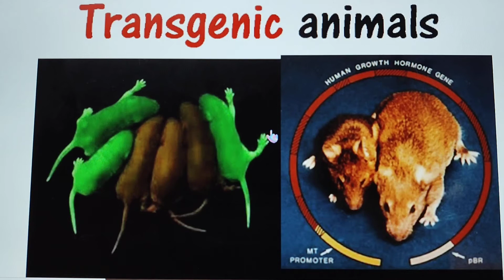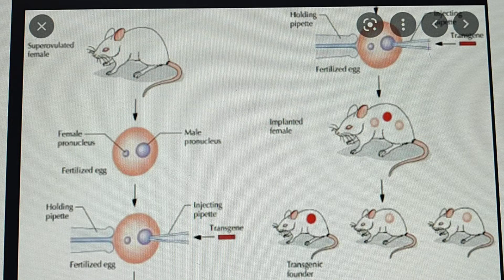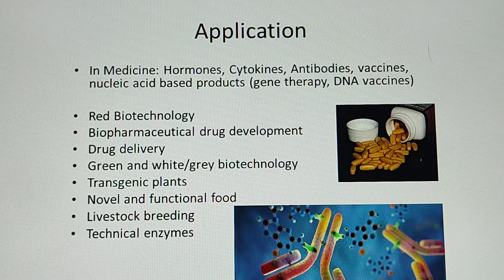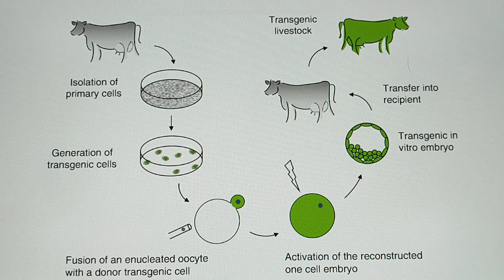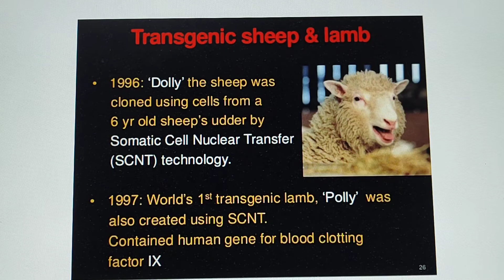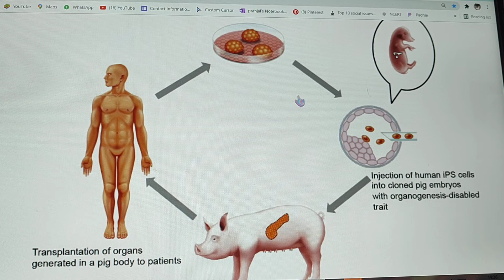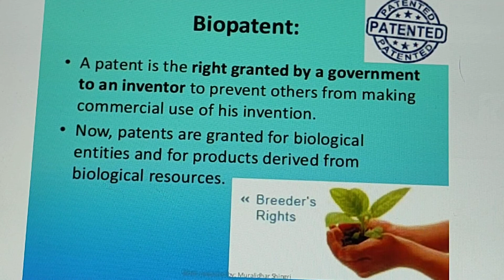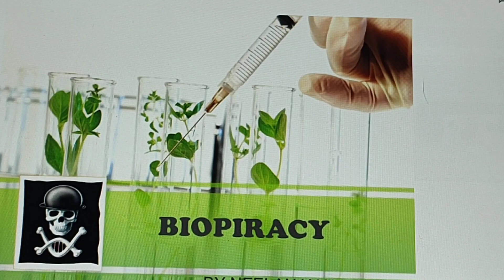Transgenic animals Biopatent and Biopiracy // class 12 // biology // Dr Sulekha dixit